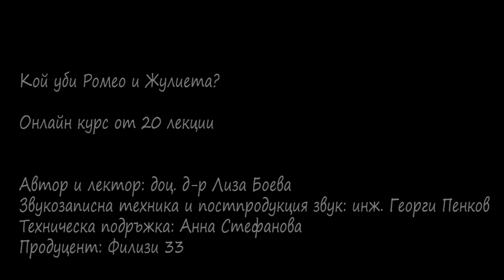Няколко думи за възможните криминални сюжети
Кой уби Ромео и Жулиета?

Онлайн курс от 20 лекции

Автор и лектор: доц. д-р Лиза Боева
Звукозаписна техника и постпродукция звук: инж. Георги Пенков
Продуцент: Филизи 33